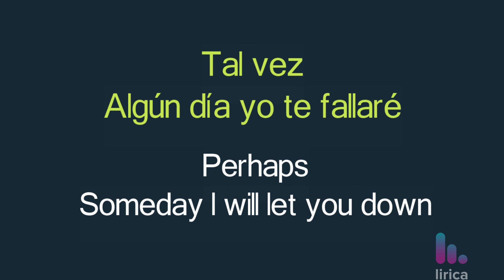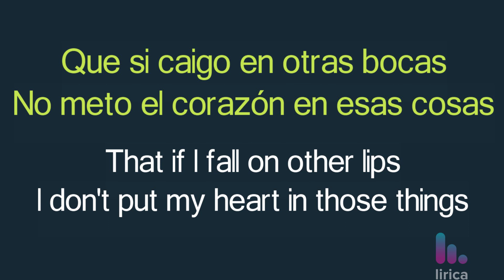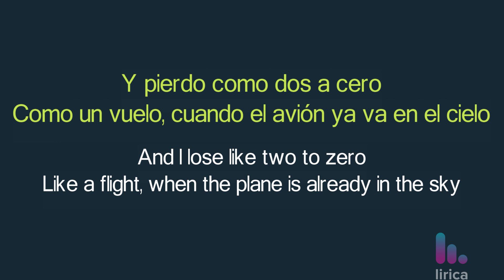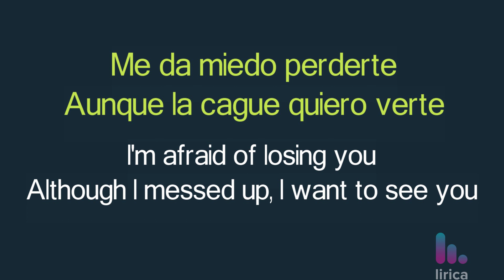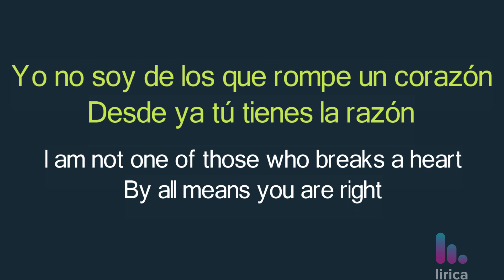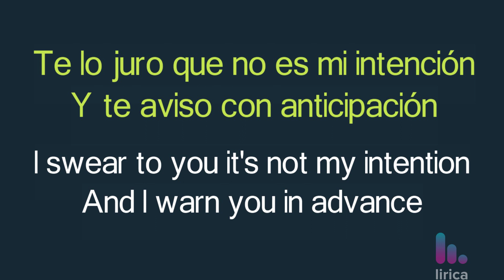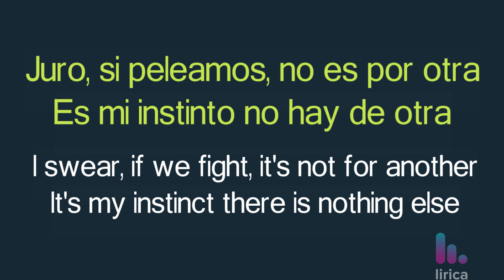Maluma - Instinto Natural ft Sech Lyrics English and Spanish - English Lyrics Translation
Learn Spanish with more songs by Maluma from the app

Maluma - Instinto Natural ft Sech Lyrics English and Spanish - English Lyrics Translation - Meaning - Dual Lyrics